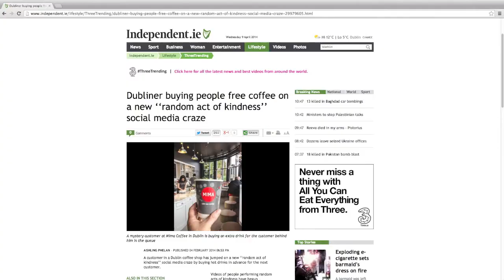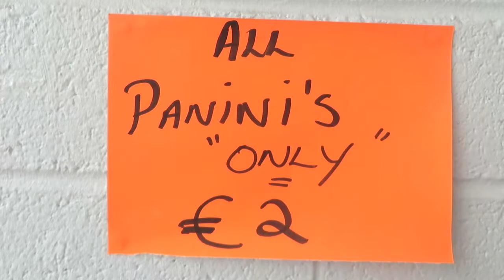Random Acts of Kindness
TY students in St Colmcille's Community School make a short film promoting random acts of kindness in our everyday lives